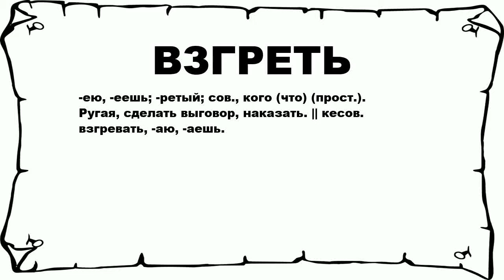ВЗГРЕТЬ - что это такое? значение и описание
Хочешь знать что значит ВЗГРЕТЬ? тогда слушай до конца.

 -ею, -еешь; -ретый; сов., кого (что) (прост.). Ругая, сделать выговор, наказать. || кесов. взгревать, -аю, -аешь.